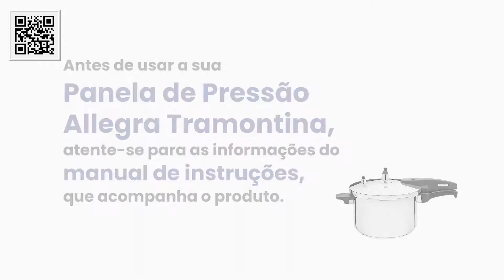Conheça: Manutenção da Panela de Pressão Allegra - Tramontina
ABAIXO SEGUEM LINKs SE VOCÊ OPTAR PELA COMPRA: